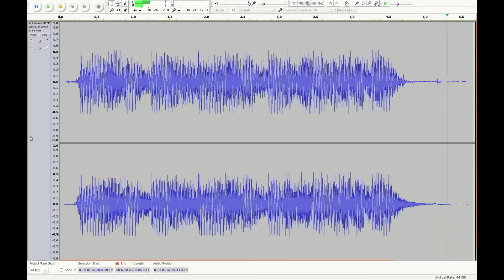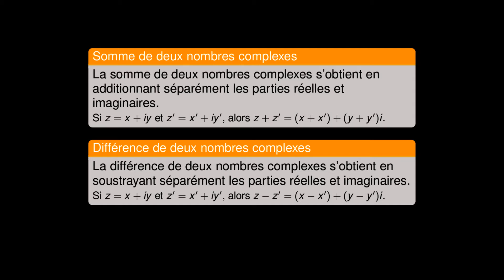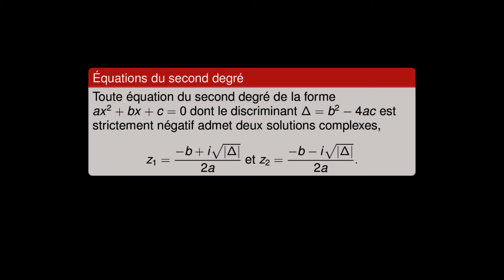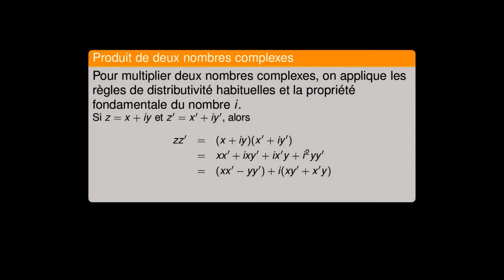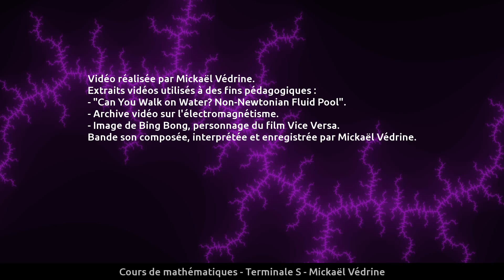Chapitre 3 - Nombres complexes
Cours en ligne réalisé dans le cadre d'une expérimentation de classe inversée. Classe de terminale S, lycée Janot, Sens.
Cette vidéo est complétée par des explications en classe et de nombreux exercices.